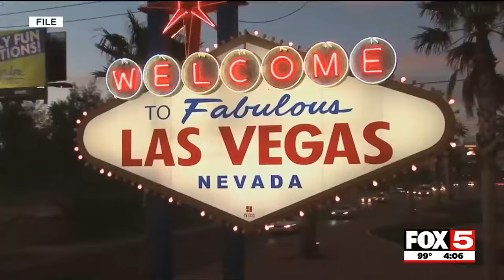From humble beginnings to Sports Betting Hall of Fame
Superbook Sports EVP Jay Kournegay is part of the Class of 2024.